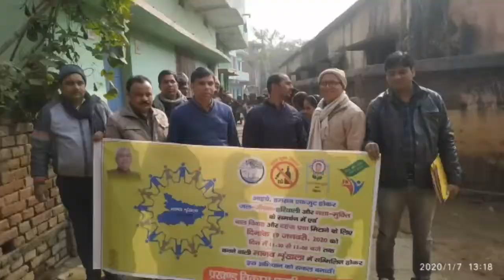हिलसा में 26 किलोमीटर में निर्माण होगा मानव श्रृंखला तैयारी में जुटे प्रशासन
हिलसा आगामी 19 जनवरी को बनने बाला मानव श्रृंखला को लेकर हिलसा बीआरसी भवन में जिला कार्यक्रम पदाधिकारी जय बनर्जी के नेतृत्व में प्रखंड के सभी प्राचार्यो के साथ बैठक किया।मुख्यमंत्री नीतीश कुमार के आह्वान पर जल जीवन हरियाली, नशामुक्ति,बाल विवाह, दहेज उन्मूलन के तहत 19 जनवरी को बनने बाला मानव श्रृंखला की तैयारी पर चर्चा करते हुए पदाधिकारियों ने कहा कि इसके लिये हिलसा प्रखंड अंतर्गत 26 किलोमीटर मानव श्रृंखला निर्माण का लक्ष्य रखा गया है।इसके तैयारी में सभी प्राचार्य जुट जाएं एव श्रृंखला निर्माण का रूट के बारे में भी जानकारियां दी गयी।वही विधान पार्षद हीरा विंद ने इस मानव श्रृंखला में अधिकः से अधिकः संख्या में लोगो से भाग लेने की अपील की।बैठक के बाद सभी पदाधिकारी व प्राचार्यों के साथ साथ स्कूली बच्चे शामिल होकर हिलसा के रामबाबु हाईस्कूल के मैदान में मानव श्रृंखला का निर्माण कर अभ्यास किया गया।इस मौके पर प्रखण्ड विकास पदाधिकारी राजदेव कुमार रजक, प्राचार्य जितेंद्र कुमार, चन्द्रकला सिन्हा,आदि लोग शामिल थे।